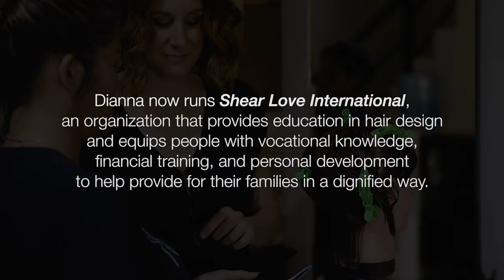LADY DIANNA | Film Journal #9 (Canon 60D Cinematic Footage)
MAIN GEAR USED IN THIS VIDEO:
‣ Sony A7R V
‣ Sony 16-35mm GM Lens
‣ Sony ECM-B10 Mic
‣ NOMATIC x McKinnon Camera Bag 25L